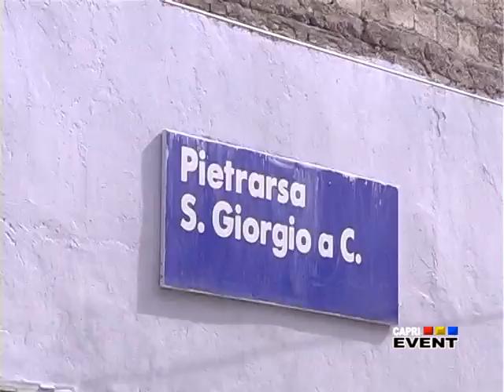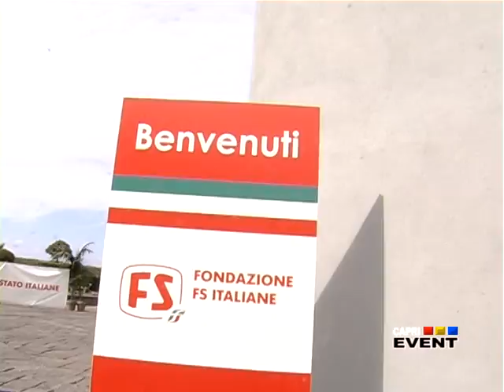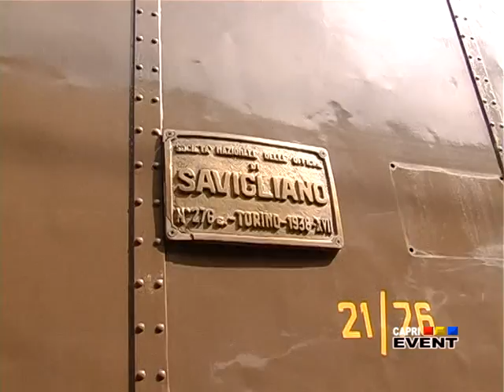INAUGURAZIONE MUSEO PIETRARSA PORTICI